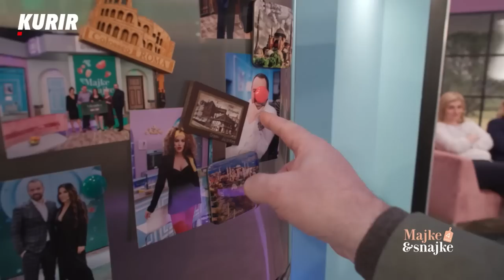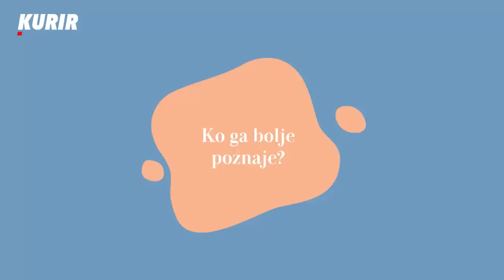MAJKE I SNAJKE 4 - ep11 - ČEKAMO SE 50 GODINA - Milunka sa 9 unučadi ne može da zaboravi prvu ljubav